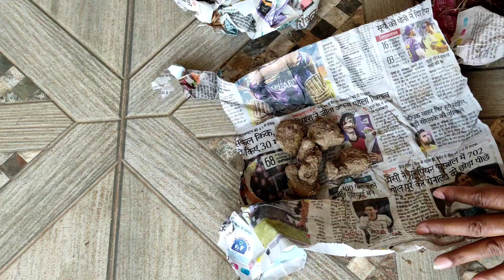खूबसूरत फूलों वाले सस्ते गर्मियों के बल्बऑनलाइन मंगाया/best quality summer bulb in cheap rate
खूबसूरत फूलों वाले सस्ते गर्मियों के बल्बऑनलाइन मंगाया/best quality summer bulb in cheap rate#summer bulb#summerplants#summer flower#terrace gardening#onlinebulb
Govind Tak
 from: Jodhpur
what's up no.